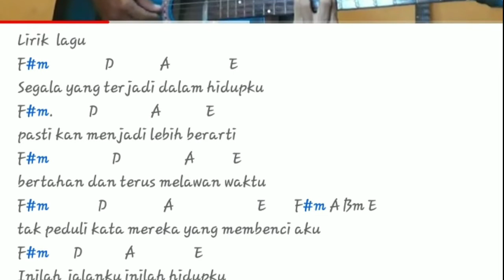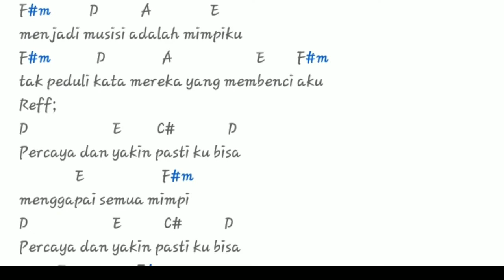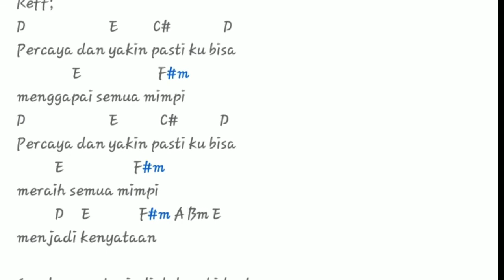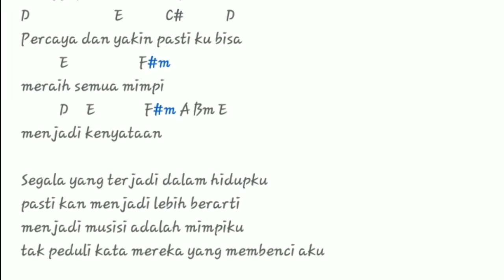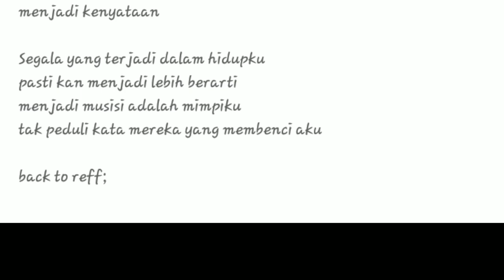Pasti Ku Bisa by Trisno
Karya Lagu "Pasti Ku Bisa" dari Saudara Trisno peserta Lomba Cipta Lagu Aku Bisa 2019.